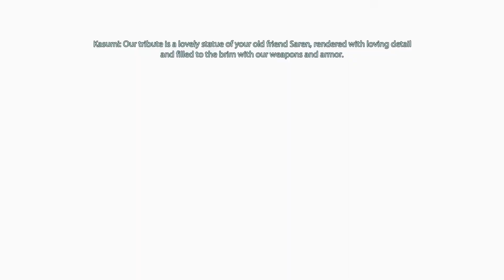Skidd Plays: Mass Effect 2 - Part 21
Outro Music Composed by Stevie Pilgrim

Outro Music Composed by Hugo Junstrand
Go check out his stuff!